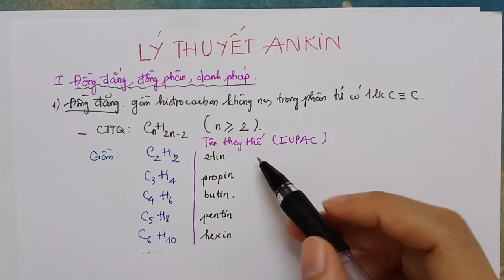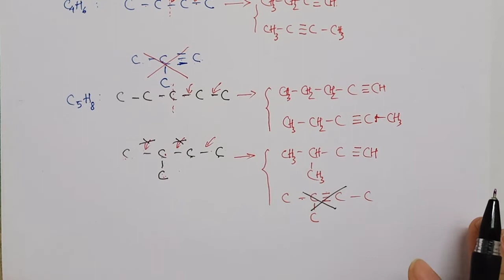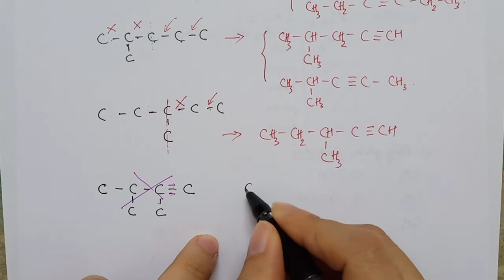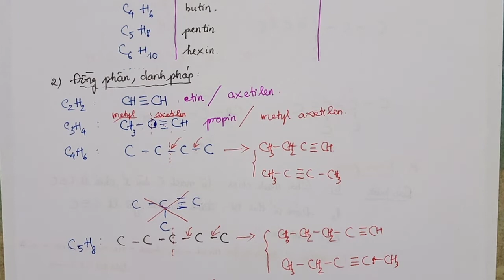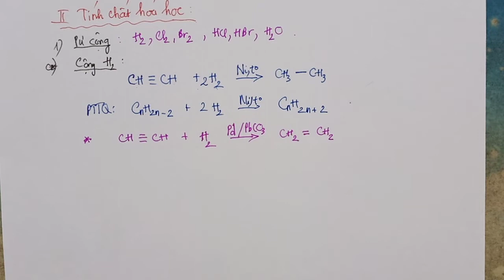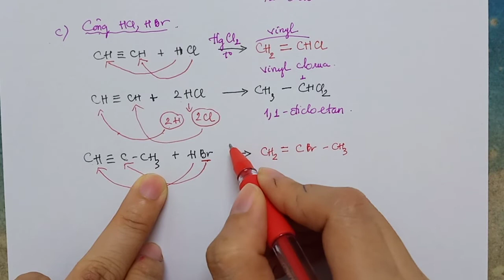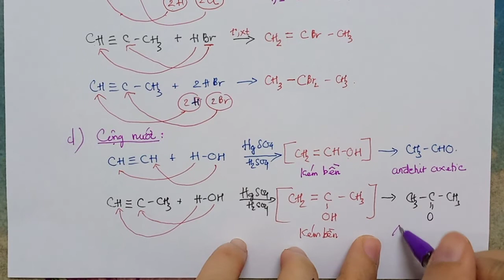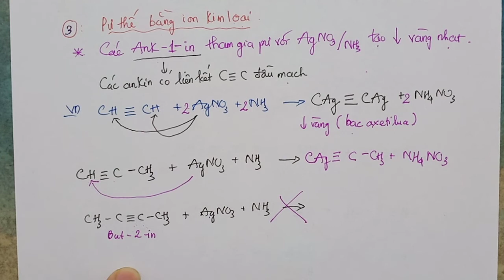LÝ THUYẾT ANKIN - HOÁ 11 - CÔ LIÊN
LÝ THUYẾT ANKIN CỰC CHI TIẾT, CỰC DỄ HIỂU - GIÁO VIÊN: CÔ THÂN THỊ LIÊN
Theo dõi facebook cá nhân của Cô và vào gruop học tập để học giỏi hóa cùng Cô nhé!